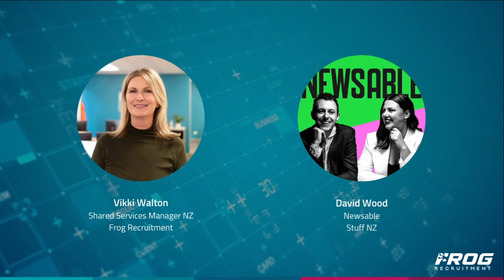Do you really need a degree in 2023? I Frog Recruitment I Newsable Podcast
“The number of hospitality, construction, and tourism jobs advertised online in NZ rose 1% in February as employers look to increase their hiring activity in a tight job market. But in this new job market, how crucial is a degree in 2023?”

Earlier this week Frog Recruitment Shared Services Manager Vikki Walton was interviews on Stuff’s Newsable Podcast to discuss how relevant degrees are in 2023, and what employers are looking for in job seekers.